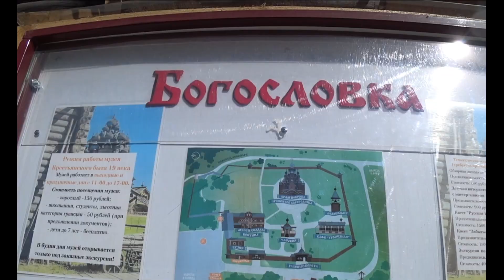Прогулка по правому берегу Невы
В маршруте:
1. Этнографический парк деревянного зодчества Северо-Запада России «Усадьба «Богословка».
2. Старый Володарский мост (1936).
3. Д. Новосаратовка.
4. Лютеранская Церковь Святой Екатерины (1835).
5. Здание пожарной части при ГРЭС Красный Октябрь (1930-е).
6. Водонапорная (Пристрельная) башня Обуховского завода (1899 г.).
7. Усадьба А. И. Чернова "Сосновка" (1893 г.).
8. Больничный корпус при заводе Торнтона (1910 г.).
9. Невский мемориал "Журавли" (1980 г.).
10. Церковь Петра св. Первоверховного апостола  (2010 г.)